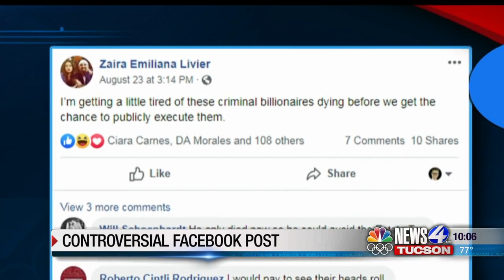Sanctuary City campaign leader writes controversial Facebook post, gets pushback from GOP